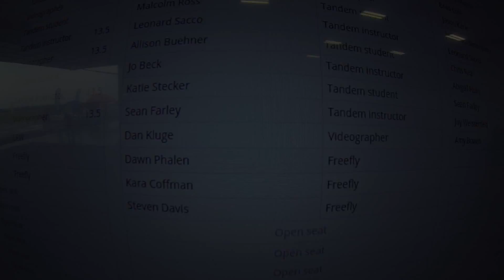1907 Katie Stecker Skydive at Chicagoland Skydiving Center 20150626 Sean Dan